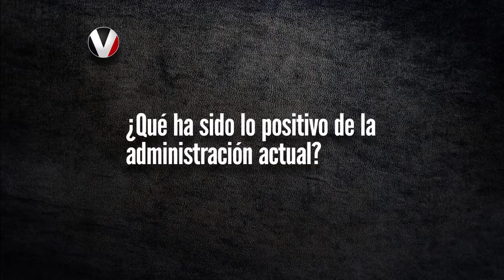Martha Macías, candidata a la Alcaldía de Guayaquil por Sociedad Patriótica